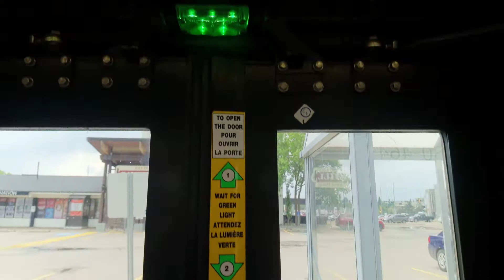Strathcona County 2010 Nova LFS Bus #2012 on 443 Brentwood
From Alder Ave & Brentwood Boulevard to Granada Boulevard & Sherwood Drive by Sherwood Park Mall in Sherwood Park Alberta.